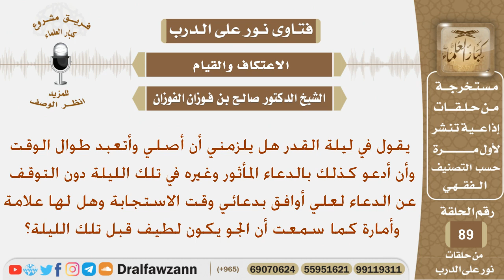هل يلزم في ليلة القدر قضاء لاوقت كاملاً بالصلاة والدعاء والعبادة وهل لها علامة قبلها؟ الشيخ الفوزان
نص السؤال:
يقول في ليلة القدر هل يلزمني أن أصلي وأتعبد طوال الوقت وأن أدعو كذلك بالدعاء المأثور وغيره في تلك الليلة دون التوقف عن الدعاء لعلي أوافق بدعائي وقت الاستجابة وهل لها علامة وأمارة كما سمعت أن الجو يكون لطيف قبل تلك الليلة؟
السيرة الذاتية :
للاشتراك في قناة الشيخ صالح الفوزان

رئيس الفريق
لمشروع كبار العلماء